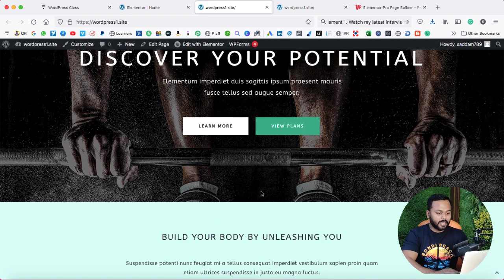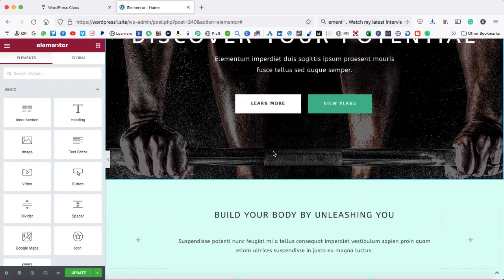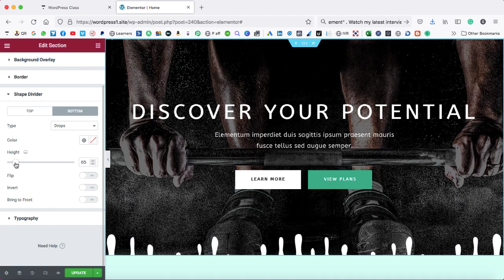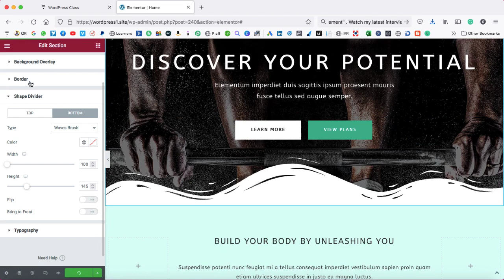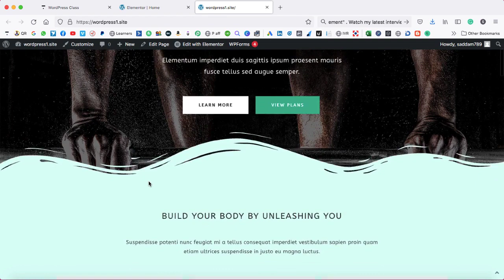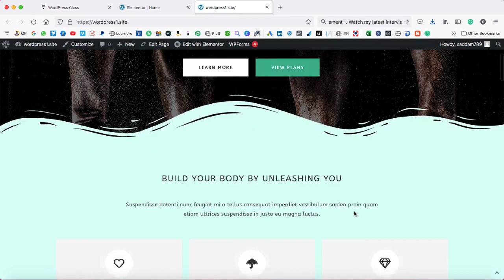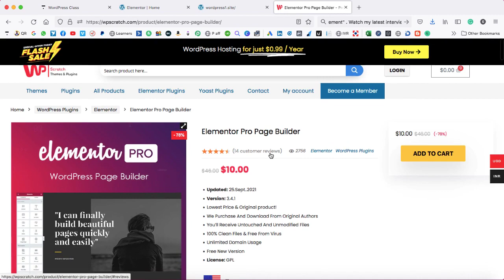Shaped Divider in Elementor - Introducing Shaped Dividers in Elementor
Elementor Shaped Divider

Are you bored with the traditional section divider?

If yes, then this video is going to show you something new and interesting about Elementor Shaped Dividers.
With the help of shaped dividers in elementor, you will be able to add attractive shapes in between two sections of the WordPress page.
So, if you were looking for shaped divider in Elementor, Elementor shaped dividers, elementor tutorial, etc. then this video is for you.

⭐  Tools which I use to record my YouTube videos ⭐
👉 Microphone Holder
👉 Tripod Mobile Holder